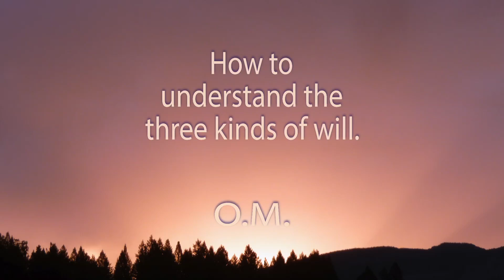One minute of meditation. Mastering Thought.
There are beings who are very strong in the physical plane, but when it comes to mastering their feelings, they are weak. Anger seizes them. They are hurricanes. Feeling does not obey them. The will of the disciple is to master himself in feeling; the will of ordinary men is to master the physical plane, and the Masters have the will to be Masters in thought, because then, by mastering thought, they can master feeling, and it acts on the body. But when people begin mastery from the bottom, even being able to carry rocks, with their muscles, or move machines, they are weak in feelings.